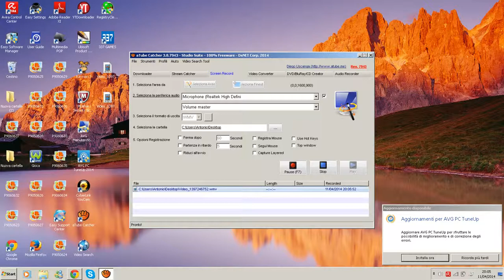il balletto di mario bros